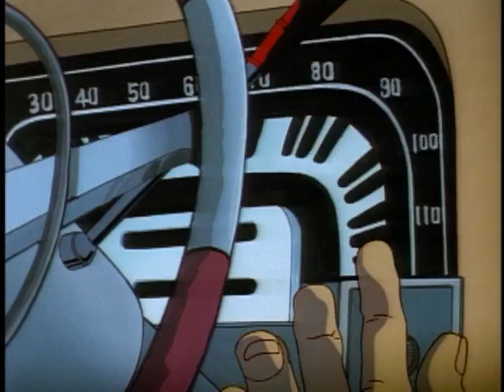Cadillacs and Dinosaurs [1993] S1 E1 | Rogue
Cadillacs and Dinosaurs is an animated television series produced by De Souza Productions, Galaxy Films and Nelvana, which aired on CBS as part of its Saturday morning children's lineup in the United States from 1993 to 1994, lasting for one season of 13 episodes.[1] Based on Xenozoic Tales by Mark Schultz, the show was created by screenwriter Steven E. de Souza, who acquired the TV rights after producing the video game Cadillacs and Dinosaurs, which was also based on Schultz's comic.[2][3] The show dealt with many strong ecological and political issues that were central to the plot development.

The series chronicles the exploits of Jack Tenrec and his crew of ecological freedom fighters known as the "Mechanics".[4] Set in the year 2513, the series takes place in a post-apocalyptic jungle in the vicinity of the ruins of New York City (now known as "The City in the Sea"); societies have had to re-learn 20th-century technology, lost due to a never-explicitly-stated catastrophe, and have only been partially successful in doing so, though the Mechanics have maintained much "Old World" technology and knowledge. His often-reluctant companion is Hannah Dundee, an ambassador from Wasoon, somewhere further south, which is technologically much further behind than the City in the Sea is. She hires Jack as a liaison, while she attempts to create clear communication between her land and the modern civilization. Since the catastrophe, much of the former United States has gone wild, with many species of dinosaurs spontaneously reappearing after going extinct. Together, Jack and Hannah confront the serious issues facing the futuristic environment that humanity has come to inhabit.

Jack also has Hermes, a juvenile "cutter" that Jack hand-reared after the latter's mother's death. Gentle with Jack and Hannah, he can still be rather fierce when angered. The show also includes a race of intelligent lizards called "Griths".

Jack and his crew square off against opposition, including the triumvirate Council of Governors, particularly Jack's archenemy Wilhelmina Scharnhorst, and Hammer Terhune's gang.